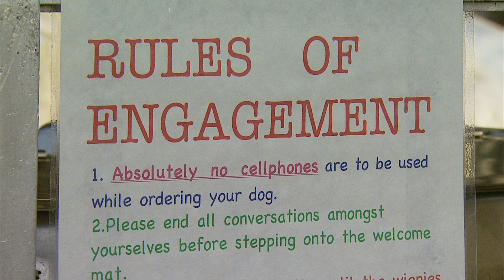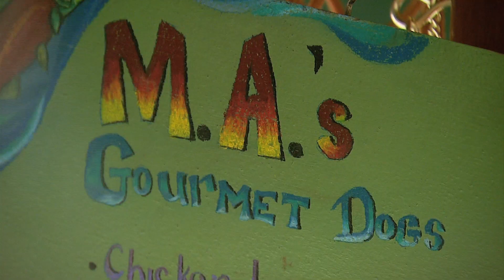MA HOT DOGS OPENS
MA HOT DOGS OPENS in Anchorage Alaska news spot for KTUU-TV